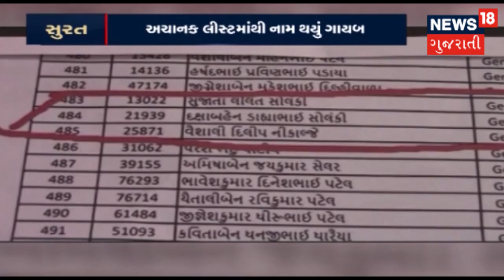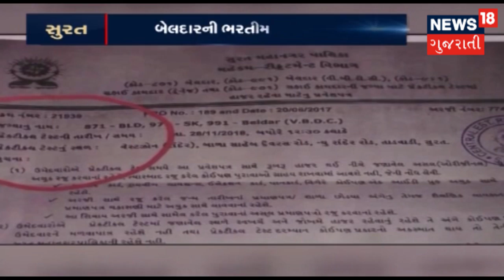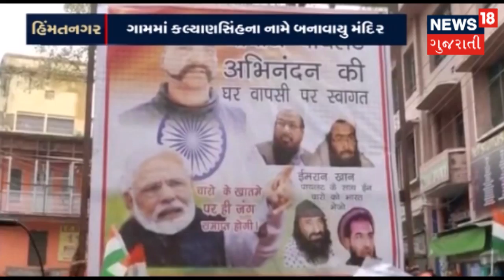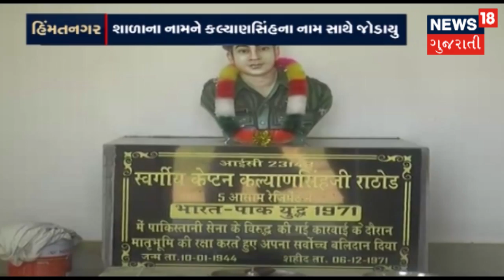સુરત: ગરીબ પરિવારના દીકરાનું નામ અચાનક બેલદારની ભરતીના લિસ્ટમાંથી થયું ગાયબ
સુરત: ગરીબ પરિવારના દીકરાનું નામ  અચાનક બેલદારની ભરતીના  લિસ્ટમાંથી થયું ગાયબ, વધુ જાણકારી માટે જુઓ પૂરો વિડિઓ।